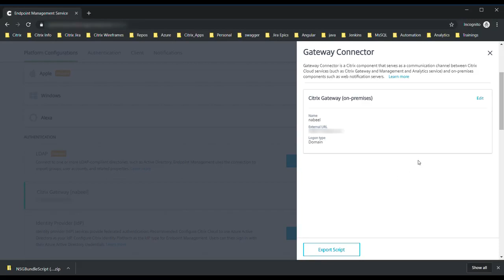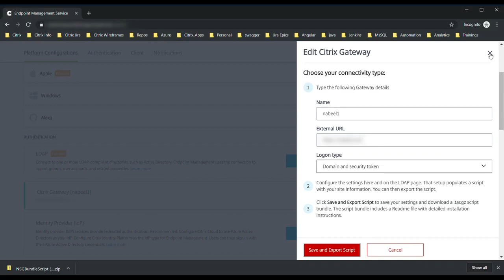Citrix Endpoint Management Configure Citrix Gateway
If you are new to Citrix Endpoint Management, this video guides you through connecting Citrix Gateway to Endpoint Management.